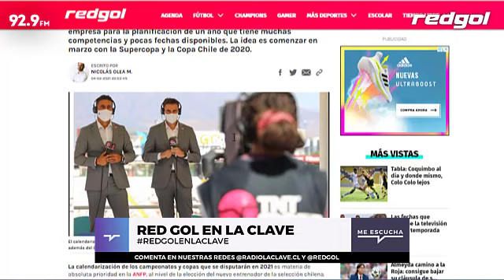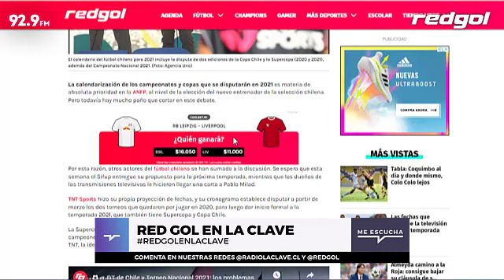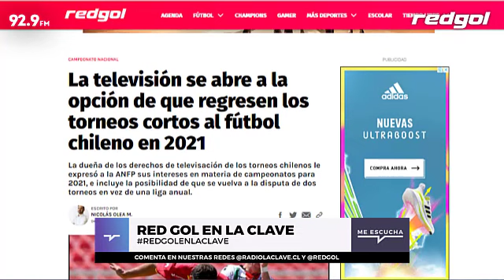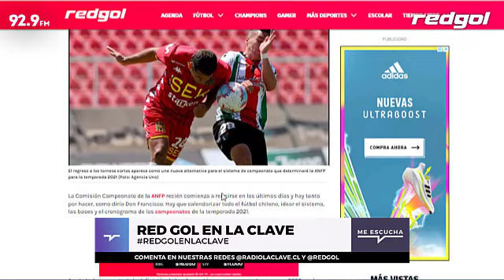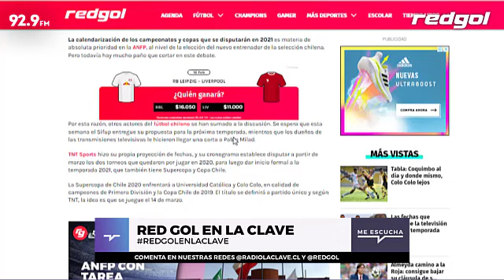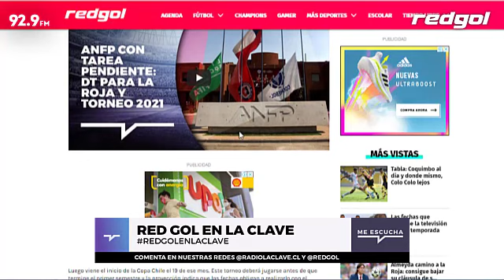📺⚽ La propuesta de TNT Sports para la TEMPORADA 2021: Supercopa y Copa Chile los PENDIENTES 😯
TNTSports presentó a la ANFP su propuesta de cómo comenzar la nueva temporada 2021 que tiene varios pendientes: la Supercopa entre ColoColo y UniversidadCatólica, como también la Copa Chile 2020.

Comenzar con estos torneos pendientes, para después dar inicio del Campeonato Nacional 2021, es lo que propone la señal televisiva, a la espera de las propuestas de la Comisión del Directorio de la ANFP, como también del Sifup, instancias que se reunirán la próxima semana.

¿Qué te parece el calendario propuesto por la TV? Es el debate de RedGolEnLaClave, donde también se adelanta que la Copa Chile 2021 se disputará una vez finalizada la Copa América, y no se descarta el regreso de los torneos cortos solo por el 2021.

🚨 RedGol en La Clave de lunes a viernes de 7:00​​​​​​ a 8:00​​​​​​ por Radio La Clave, 92.9 FM en Santiago, con Rodrigo Herrera, Cristian Basaure, Nico Olea y Edson Figueroa.

En este canal podrás ver información de Colo Colo, Universidad de Chile, Universidad Católica, Cobreloa, actualidad, refuerzos, goles, análisis de los partidos y todos los equipos que disputan el Campeonato Nacional 2020, Copa Libertadores o Copa Sudamericana. Además, los chilenos en el exterior con el corresponsal Enzo Olivera.